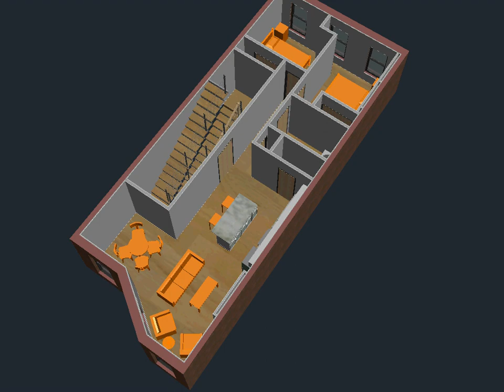Ritchie Brownstone 2nd & 3rdt Floor Level Option K